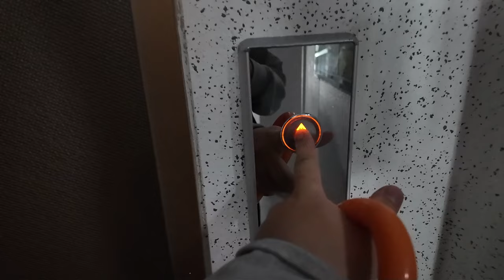[엘리베이터 탑사기] 광주광역시 서구 풍암동 풍암모아아파트 OTIS엘리베이터 ACD5MRGM1(M)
광주 서구 풍암지구에 위치한 풍암모아아파트는 2000년 봄에 입주를 시작한 4개동/384세대/16층 규모의 아파트단지입니다.

▷승강기 소개
엘리베이터는 최초설치 당시 동양에레베이터(현 티케이엘리베이터)의 1999년식 DY20을 운용했다가, 2021년 초 OTIS엘리베이터의 기어리스 기종인 GM1으로 전면교체됐습니다.

제어반은 ACD-5 제어반이 적용됐고, GEN2 Life 트림이 적용됐습니다. 갈색 계통의 컬러메탈 디자인과 거울 형태의 풀-사이즈 천장 구조를 갖췄으며, 속도는 기존보다 한 단계 증속된 90m/min로 운행합니다.

안내방송과 도착 차임 모두 정상적으로 나왔고, 주행 중 별 다른 이상은 없었습니다.